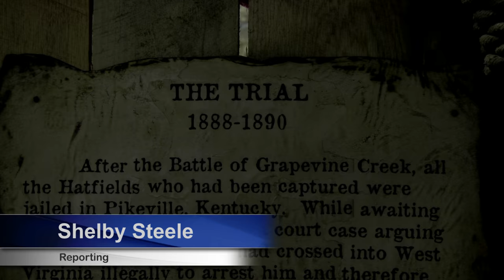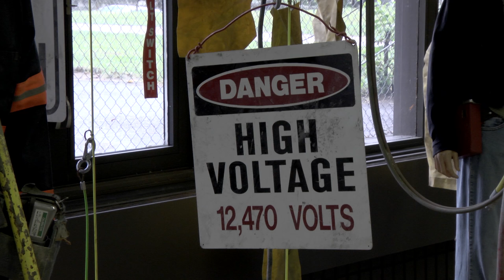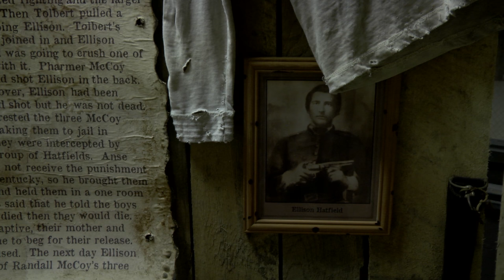Hatfield McCoy Country Museum